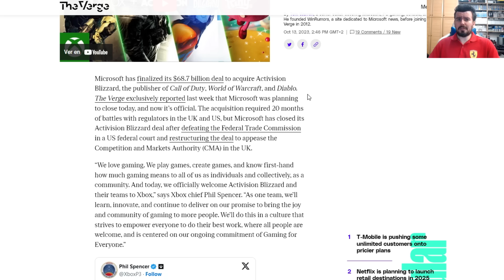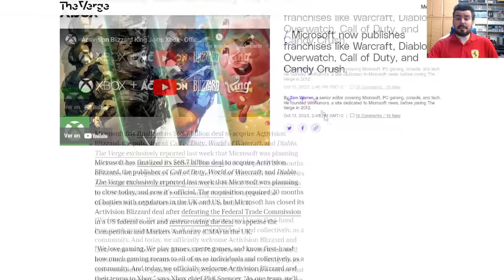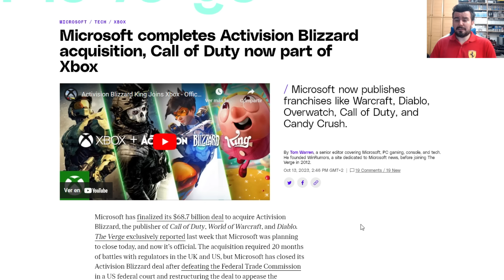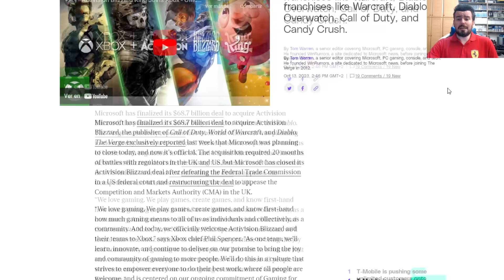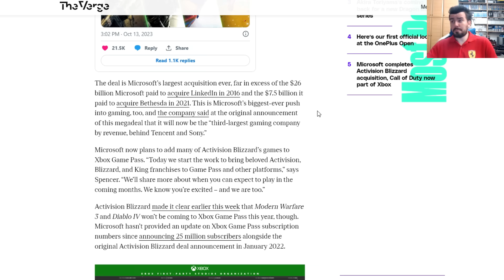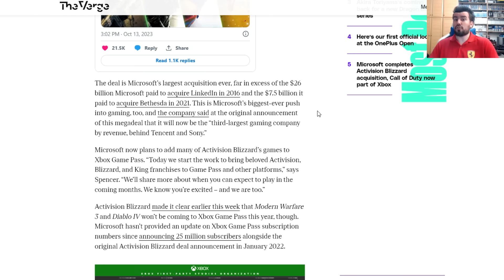OFICIAL: MICROSOFT completa la compra de ACTIVISION BLIZZARD ✅ ¿Y ahora, qué? - Mi Opinión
Se cierra por fin de manera definitiva la compra de Activision Blizzard por parte de Microsoft y comento mi opinión al respecto, además del futuro que podemos tener con estos temas.